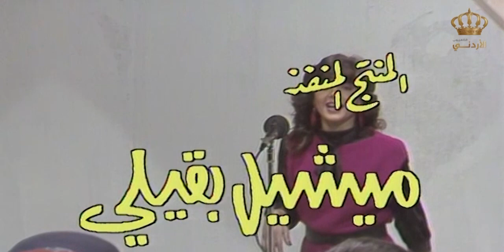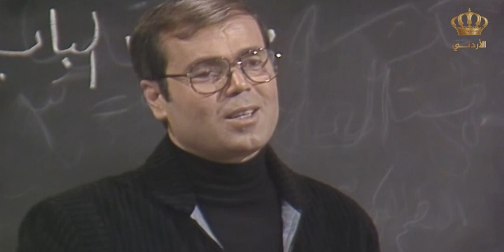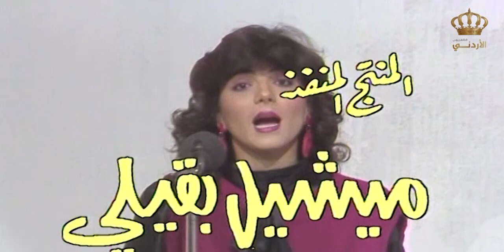مسلسل العلم نور - الجزء الثاني | الحلقة 2 | بطولة: أشرف أباظة، عبير عيسى، داوود جلاجل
مسلسل أردني كوميدي, أنتج في الثمانينات، تدور أحداث المسلسل عن دور المجتمع بمكافحة الأمية حيث يتم دعوة كبار السن للانتظام في المدرسة والتعلم من جديد, والجميل في المسلسل أن كل ممثل كان يؤدي لهجته الخاصة به فكان جامعا لكل اللهجات المحلية الأردنية والفلسطينية.

ﺇﺧﺮاﺝ: روفائيل بقيلي (مخرج)  أنور خليل (ساعد في الإخراج)
ﺗﺄﻟﻴﻒ: فؤاد الشوملي (قصة وسيناريو وحوار)
بطولة: أشرف أباظة، عبير عيسى، داوود جلاجل، زهير النوباني، حسن إبراهيم، حسن الشاعر